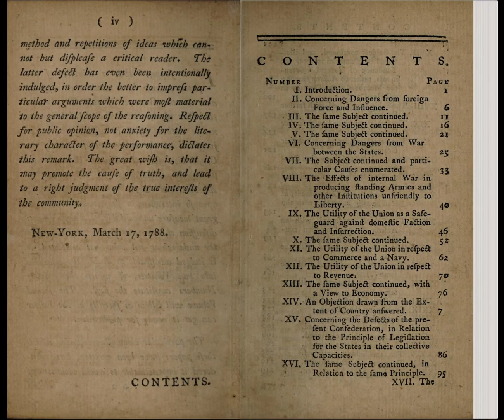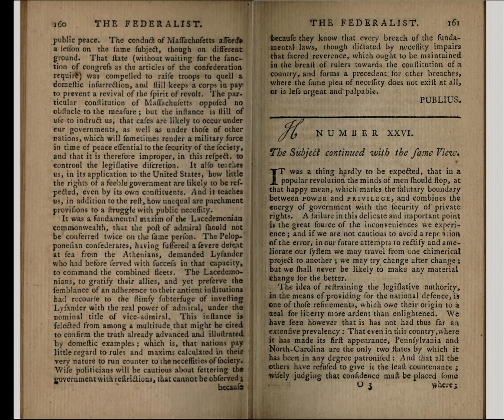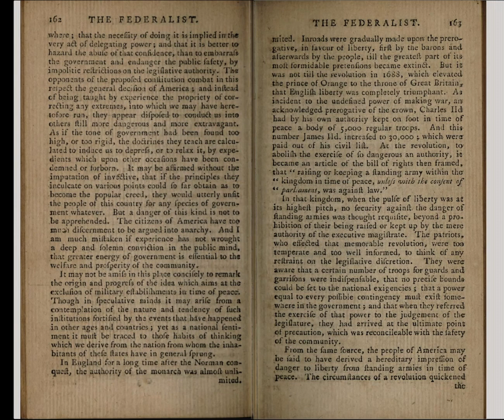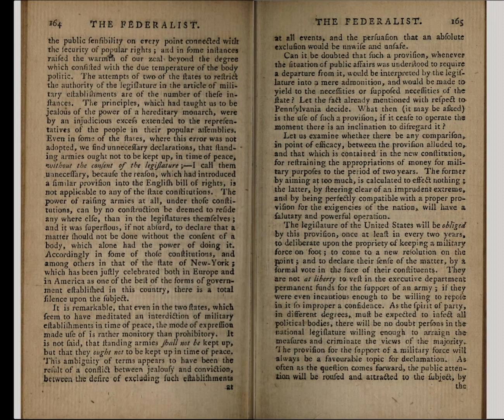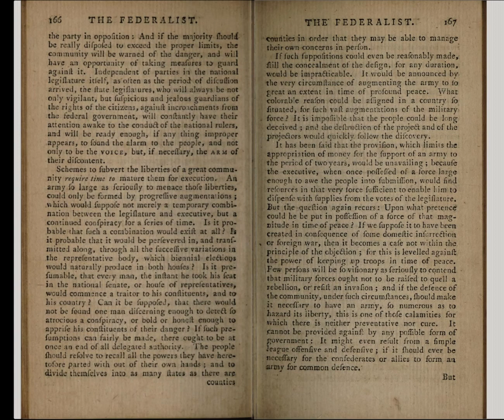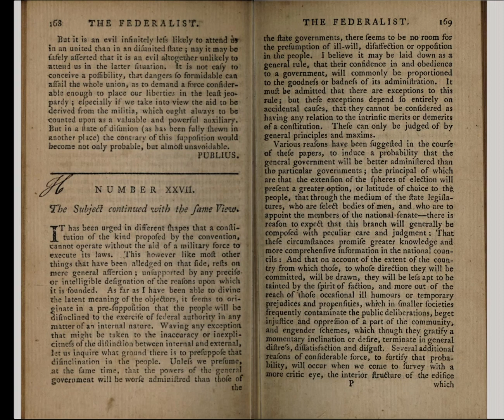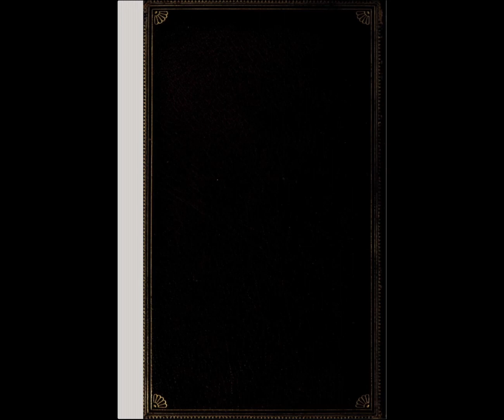Federalist No. 26 - "The Idea of Restraining the Legislative Authority . . ." by Alexander Hamilton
Federalist No. 26 - "The Idea of Restraining the Legislative Authority in Regard to the Common Defense Considered" by Alexander Hamilton

From Wikipedia:
"Federalist No. 26, titled "The Idea of Restraining the Legislative Authority in Regard to the Common Defense Considered", is an essay written by Alexander Hamilton as the twenty-sixth of The Federalist Papers. It was published on December 22, 1787, under the pseudonym Publius, the name under which all The Federalist papers were published. Federalist No. 26 expands upon the arguments of a federal military Hamilton made in No. 24 and No. 25, and it is directly continued in No. 27 and No. 28.

Federalist No. 26 addresses the power of the legislature to maintain a standing army during peacetime, making an argument in favor of the constitution's provisions regulating this power and criticizing anti-federalists that opposed granting this power to Congress. These arguments reflect Hamilton's views of centralized government and his rejection of the idea that government power necessarily constrains civil liberties. The arguments surrounding legislative power over the military would go on to influence the Second and Third amendments to the constitution, and legislative maintenance of a standing army has since become standard practice in the United States."

Read by Mark F Smith for Librivox.Org

Scans uploaded by associate-rozelda-lacoss for Archive.Org